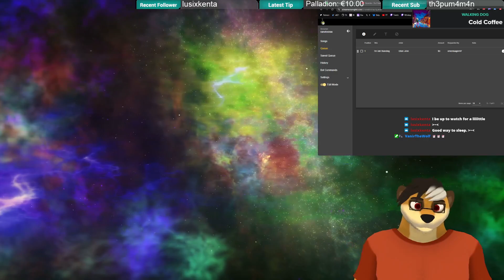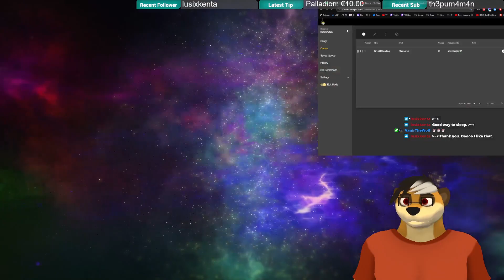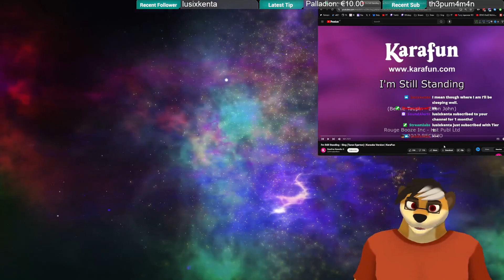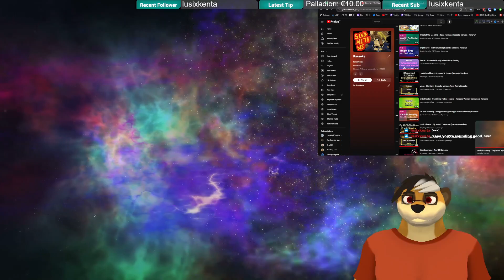[Aug19][Furry][VTuber] There is Sand everywhere! | Part 2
00:00 Intro
17:40 Gameplay